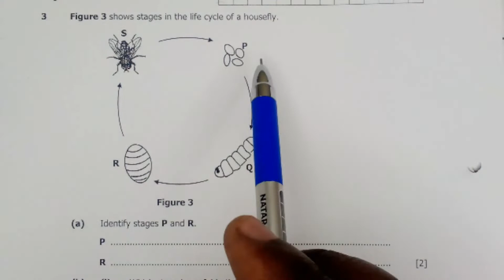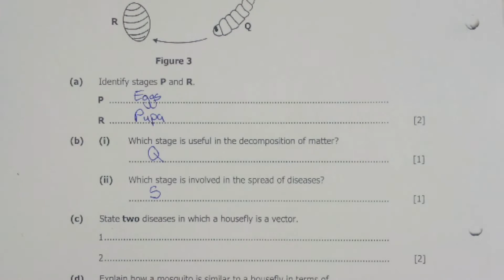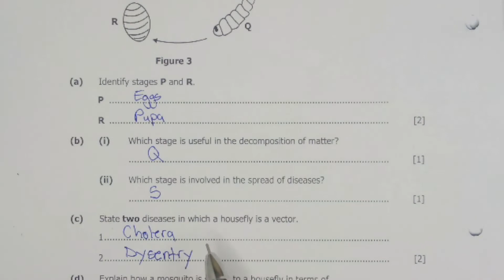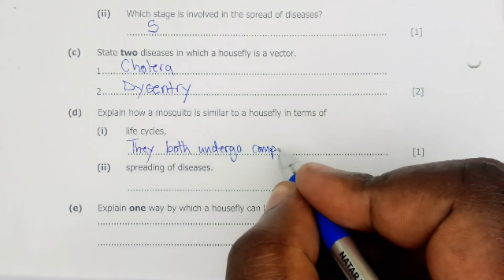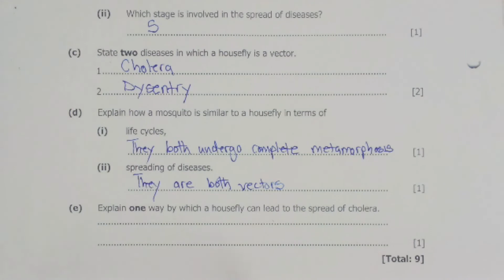Biology paper 2 || G12 2020 || Question 3 answers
Hey guys, In this video I will be describing the solutions to question 3 for Biology paper 2, G12 2020 candidates for Examination council of Zambia.